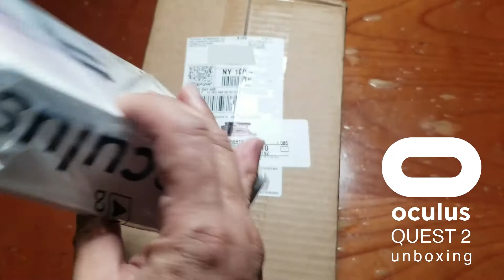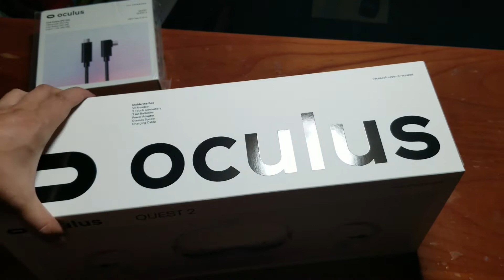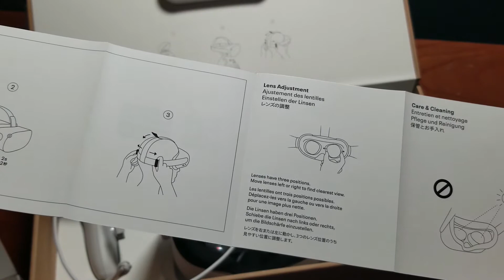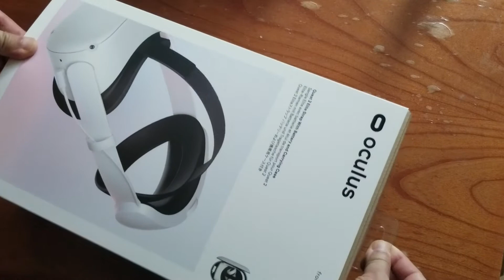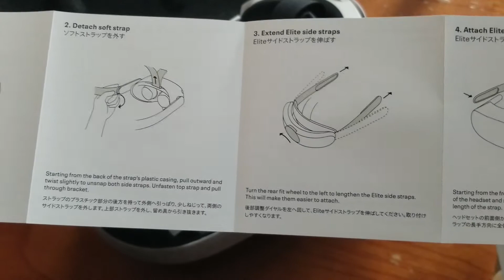Oculus Quest 2 Unboxing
I open up my Oculus Quest 2 VR headset delivery and some accessories.